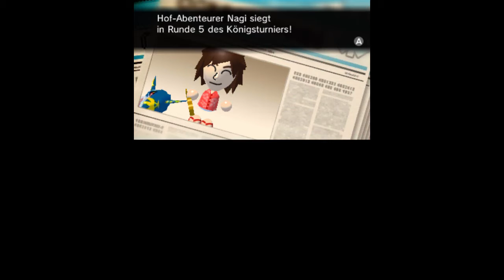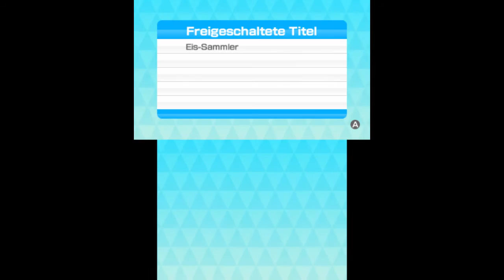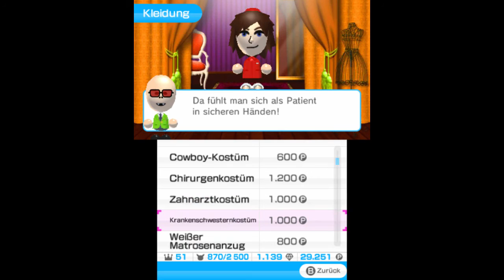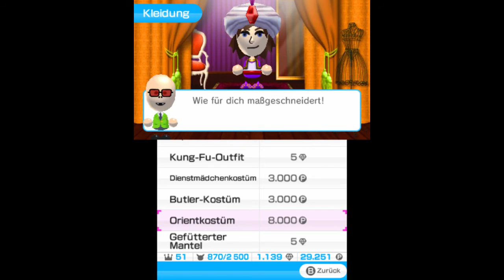Nagi Plays Pokémon Rumble World [German] #19 Back in Action!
Hurra, nie wieder für Pokédiamanten bezahlen!